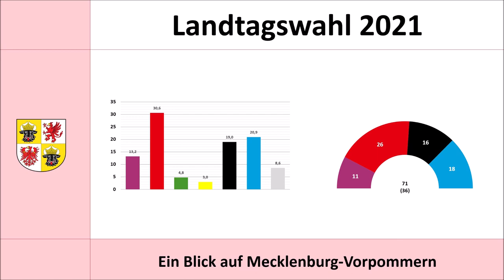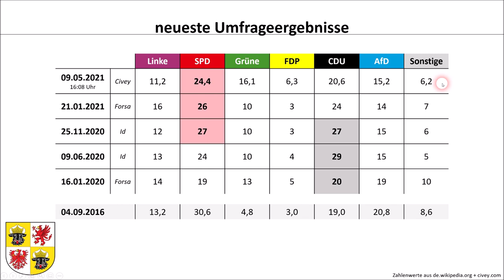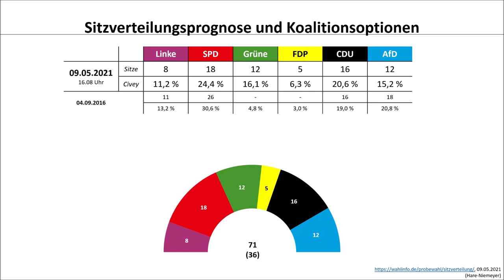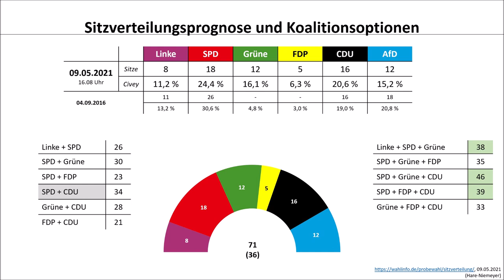Landtagswahl Mecklenburg-Vorpommern 2021: Umfragen (Stand: 09.05.2021) (Schwesig | SPD | CDU | AfD)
Umfrageergebnisse aus Mecklenburg-Vorpommern sind echte Mangelware. Nichtsdestotrotz wird es mal wieder Zeit für ein neues Video zum Bundesland im Nordosten der Republik.
Wie sieht es denn aus für die SPD mit Manuela Schwesig? Und sind auch hier die aktuellen Trends aus anderen Bundesländern und dem Bund erkennbar?
Die Antworten darauf liefert euch dieses Video.